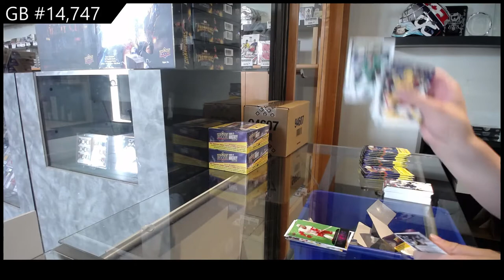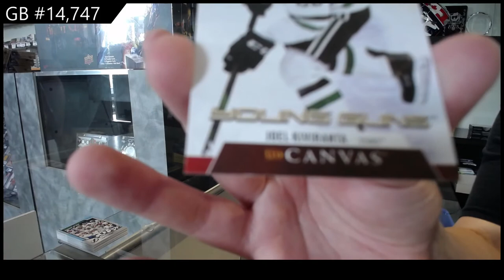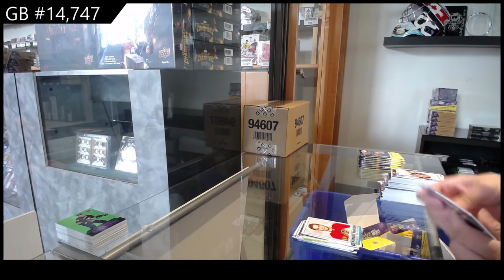20-21 Upper Deck Series 2 Hockey 3 Box Retail Break - C&C GB #14,747